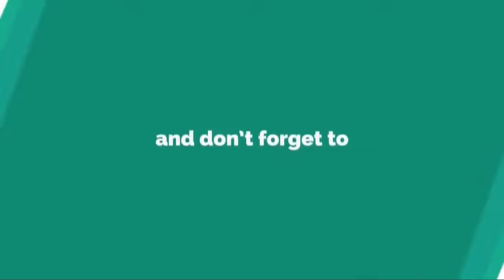Kayamkulam kochunni move trailer